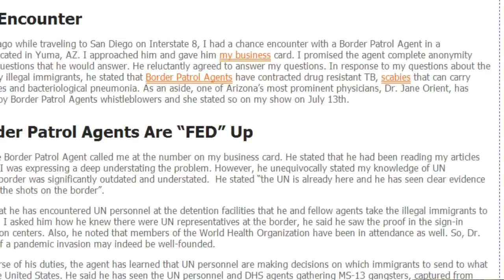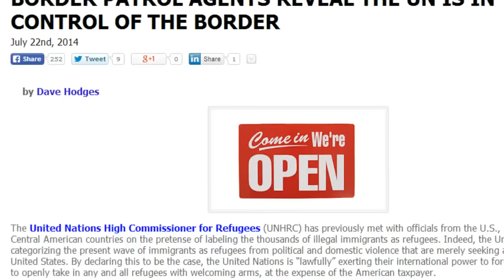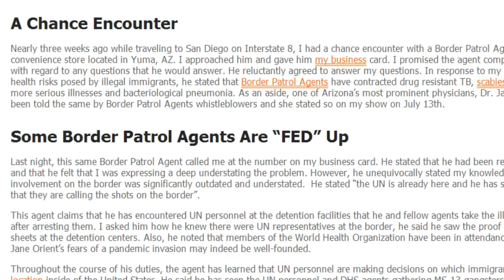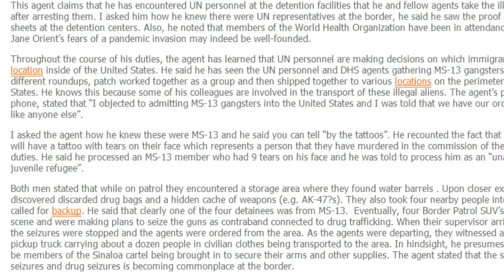ALERT! Border Patrol Agents Expose UN Control of US Border!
Original: DAHBOO77
UN and WHO involvement! Please check out the links DAHBOO posted!
Very graphic!